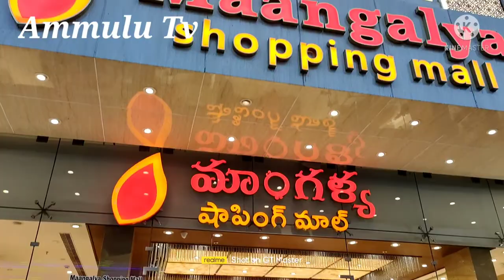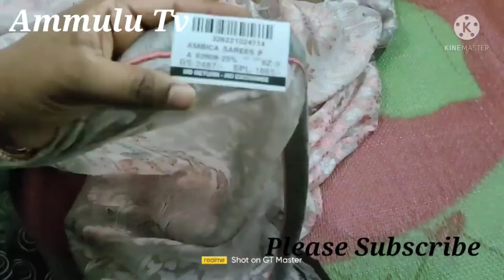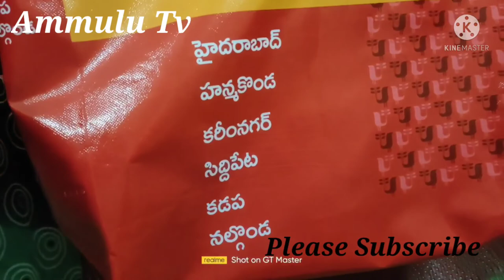ఈ ఉగాదికి అదిరిపోయే ఆఫర్స్|మాంగళ్య షాపింగ్ మాల్|Don't miss the offers|Ammulu TV